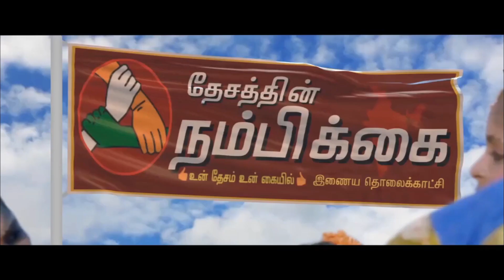கொரனா வைரஸ் குறித்த விழிப்புணர்வு மற்றும் கண்காணிப்பு தீவிரம் - அமைச்சர் விஜயபாஸ்கர் | Vijayabaskar